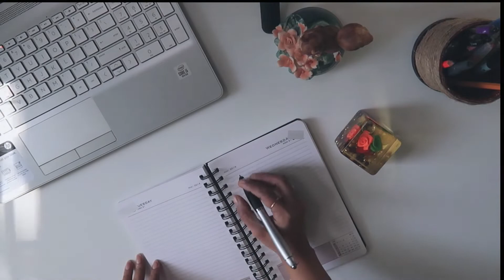বন্ধুর বাড়িতে রবিবারের ভুরিভোজ র সাথে Birthday Celebration | Probaser dinguli Bengali Blog from USA